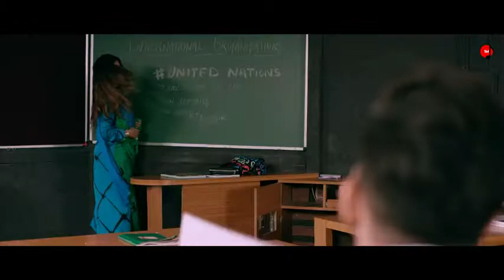May 5, 2021